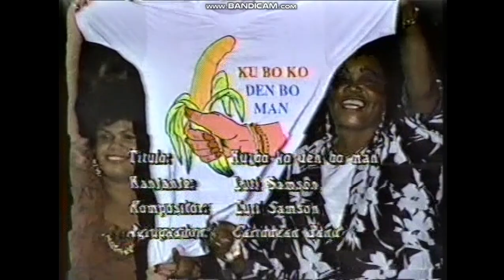Luti Samsom 1991 Ku bo ko' den bo man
Song: Ku bo ko' den bo man
Singer: Ludwig "Luti" Samson *
Lyrics: Ludwig "Luti" Samson
Musical arrangement: David Mathews (Ronchi)
Genre: Curaçaoan Tumba
Band: Caribbean Band
Year: 1991
Location: Curaçao Festival Center
Event: Festival di Tumba
Editing tool: Bandicut & Bandicam
Original Recording: Telecuraçao

* Ludwig "Luti" Samson (r.i.p) was a very well known singer from Curaçao. Ludwig gained the nickname "The eternal first runner-up" after becoming the first runner-up at the festivals of 1974, 1975 and 1976. In 1982 Ludwig participated with a song composed by his brother René and became the "Rei di Tumba" (Tumba King (title given to the winner of the festival)) that year. This particular Tumba seems to be one of my favorites due to it's musical arrangement.